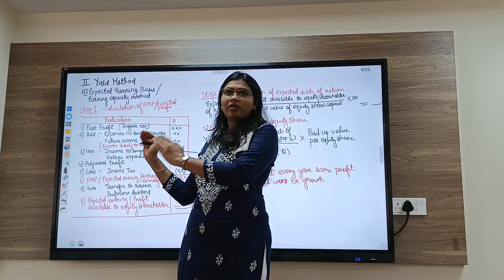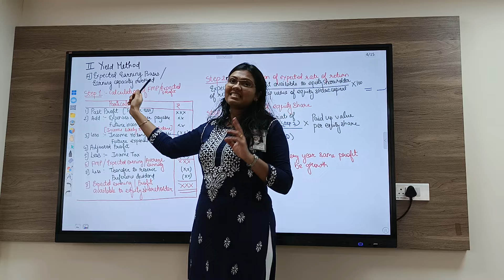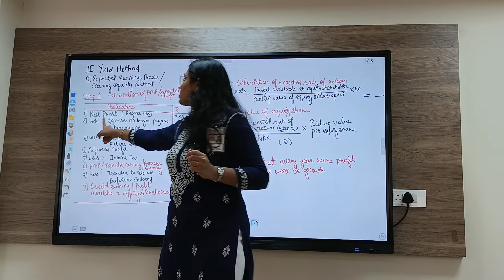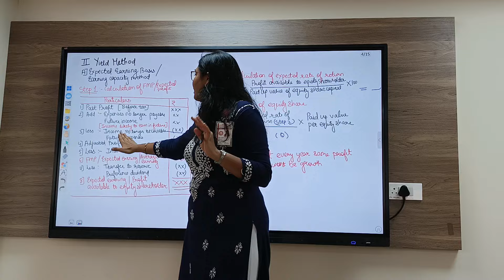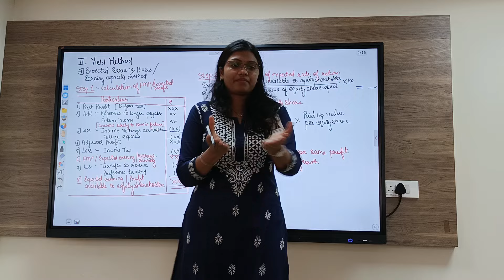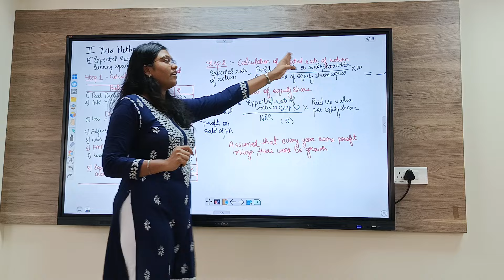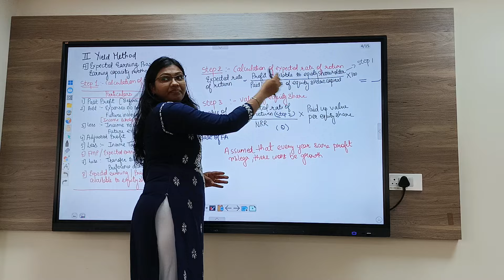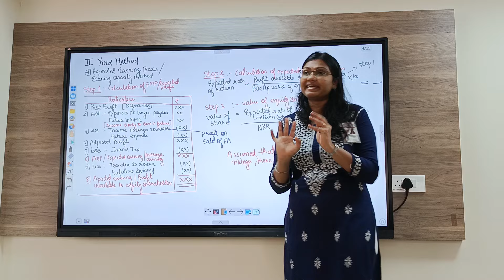TYBAF_TYBFM_TYBMS_ Valuation of Share by Yield Method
The yield method of valuation for shares uses yield, which is the effective rate of return on investments.